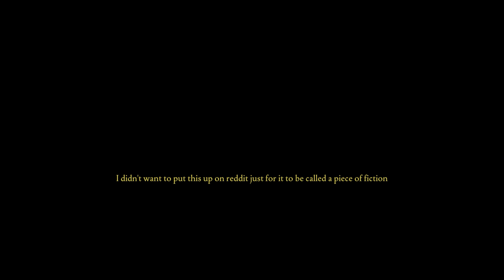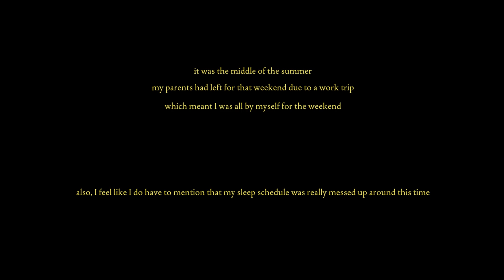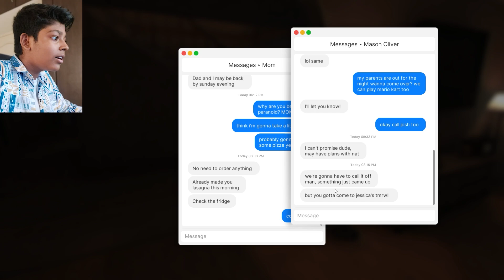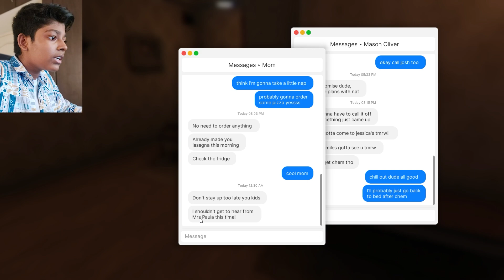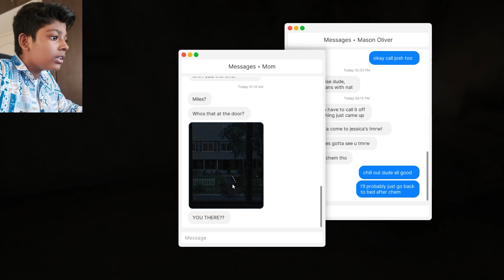⚠️ Don't Try This Game ⚠️ / Fear To Fathom Home Alone / Horror With Pudhelvan / Hwp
⚠️ Don't Try This Game ⚠️  / Fear To Fathom Home Alone / Horror With